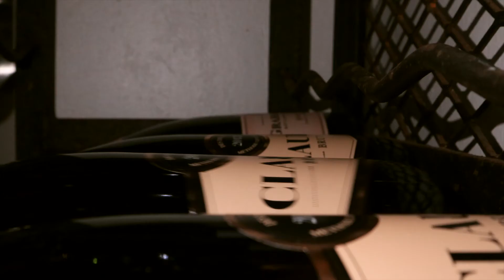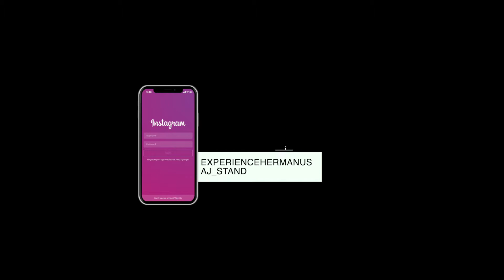Hermanus is still the place place on the planet with some of the best wine and champagne.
Not being able to go out and have the freedom we used to have, forces us to try and be creative with what we have in around the house. It also hones skills that is really important moving forward for what we have planned for Hermanus and our lives. We live in paradise and soon we will be able to enjoy what nature has to offer around us.